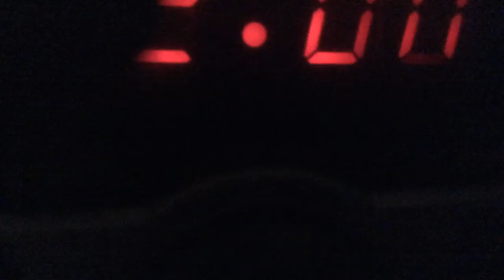HAPPY NEW YEAR 2017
Officially it was only 11:59 when I started uploading this video though happy new year anyway! And according to YouTube, it was 9 PM.